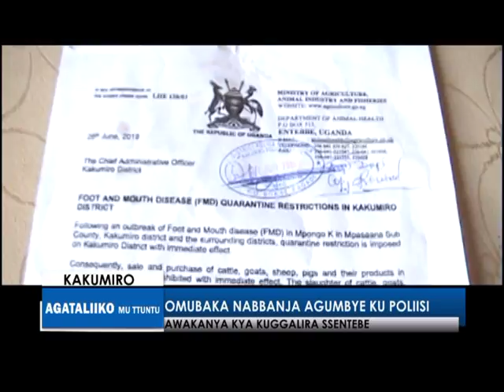Omubaka Nabbanja agumbye ku Poliisi.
Awakanya kya kuggalira Ssentebe.

Agataliiko mu ttuntu: 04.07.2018  Kakumiro
Reporter: Musa Kaboggoza.